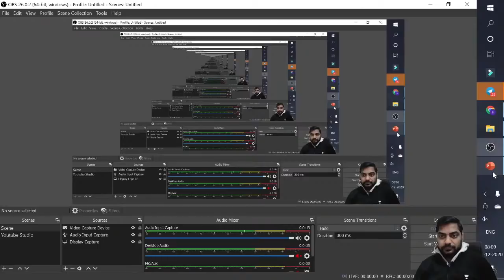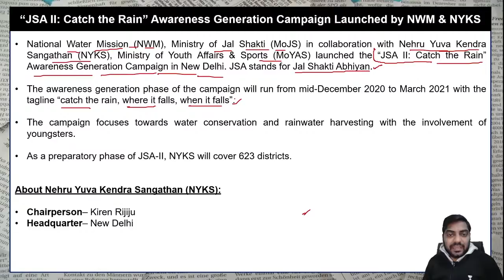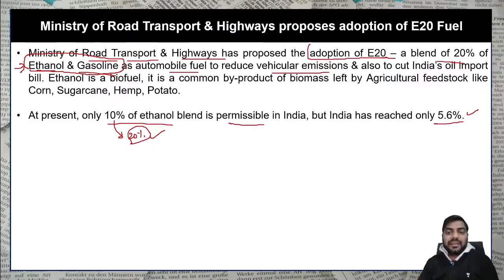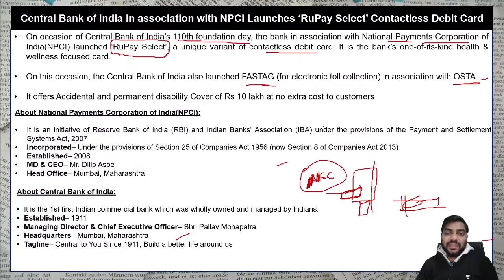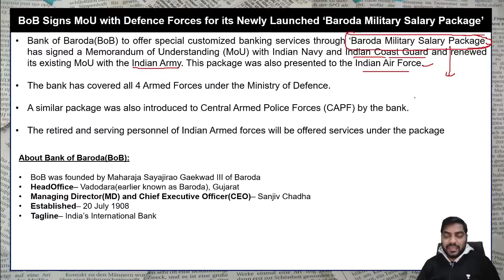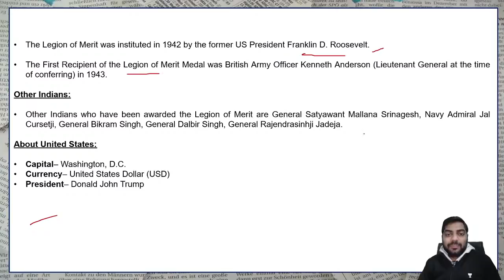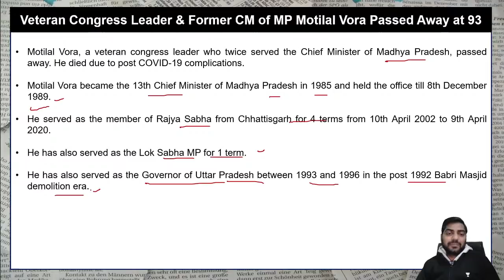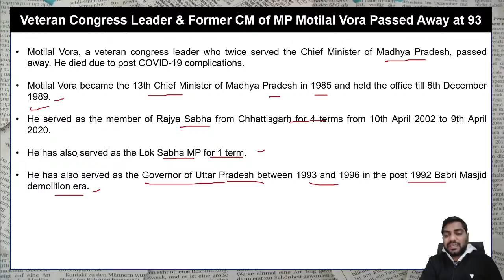Daily Current Affairs (28th December 2020) by Kapil Kathpal for All Exams